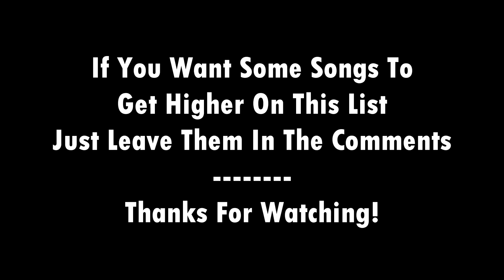Top 20 EDM Hits/Drops Week:275 Best Of Future House, Trance, Big Room, Trap & Bass House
Tracklist:
20:Chicane:Nirvana Danny Dove Remix
19:Timmy Trumpet & Maddix:The Prophecy
18:Bassjackers & Ralvero:Get Down (Spinnin)
17:Madison Mars:My Feelings (Spinnin)
16:Nicky Romero:Rise Afrojack Remix
15:Jasted, Foxa & Chester Young:Too Far
14:Luttrell:Out Of Me
13:Kodak Black:Zeze Aero Chord
12:Manuel Costa x Oscat:Turn Around
11:Steji & Gotez:Holding On
10:Anto & Manta:Need A Girl
9:ATB:9PM Maurice West Bootleg
8:Modjo:Lady Blake Remix
7:Aftermarket,Zinko & Slowminded:Trembling
6:SG Lewis:Dreaming
5:Timmy Trumpet & Lady Bee:Trumpets Krunk! Remix
4:Noisestorm:Breakout (Monstercat)
3:Double Agent:Come Alive
2:Calippo:Down On Me
1:Moon Willis:On Me ft. Jenay Faith